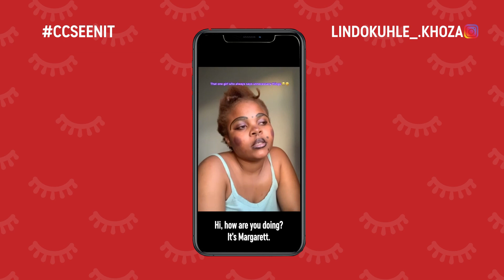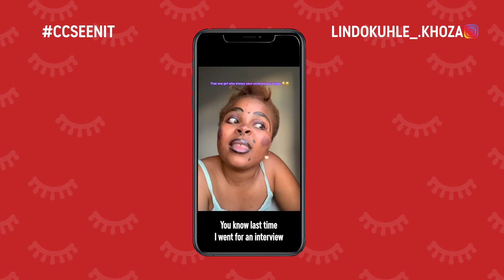We all know a Margaret 🤣 | CCSeenIt | Comedy Central Africa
Catch CCSeenIt with Lindokuhle Khoza on DStv, Ch122!